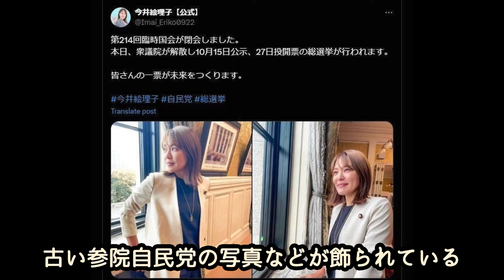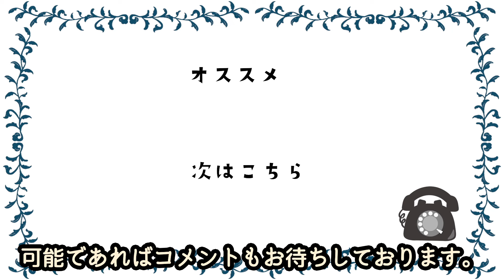【大炎上】今井絵理子 豪華洋室から窓の外を眺めている写真投稿で異例の約2千件批判コメント殺到！？フランス研修報告約束から1年経過するも未だに報告なしで大荒れ！？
もしもし。

元国民的アイドルグループSPEEDのメンバーであり、
現在は政治家へと転身し、
自由民主党所属の参議院議員である
今井絵理子さん。

そんな今井絵理子さんが
衆院解散日、Ｘにアップした
国会ポーズ写真が炎上し、
異例の約2000件のコメントが殺到し
「アイドル気分」などと言われ
大荒れしているのだそうです。

そんな大炎上中の今井絵理子さんは
昨年もフランス研修に行った際に炎上しており、
今回のSNSの写真と合わせて
「フランス研修の報告書まだ？」
といったコメントが相次ぎ、
ダブルで炎上しているのだそうです。

今回はそんな大炎上中の
今井絵理子さんについて
お調べしまとめました。